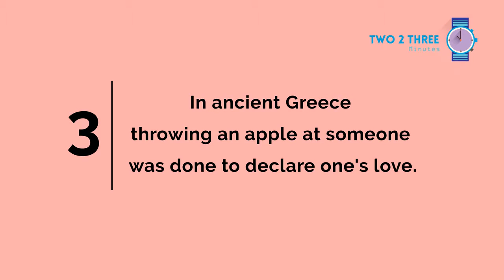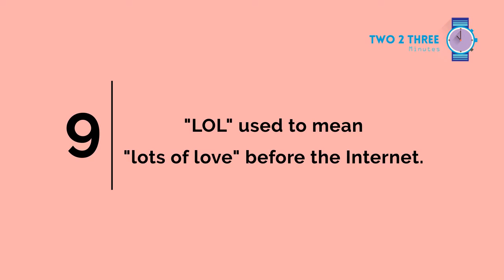10 Things You Didn't Know About Love (part 2)